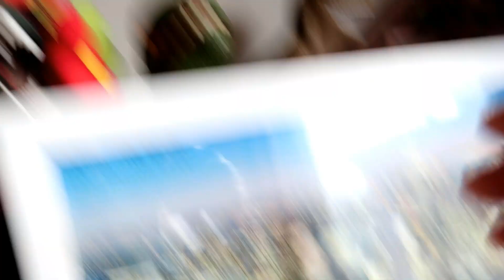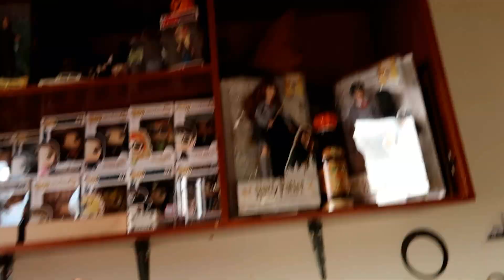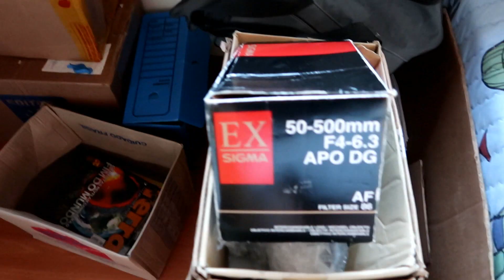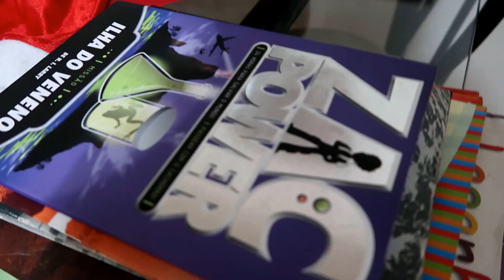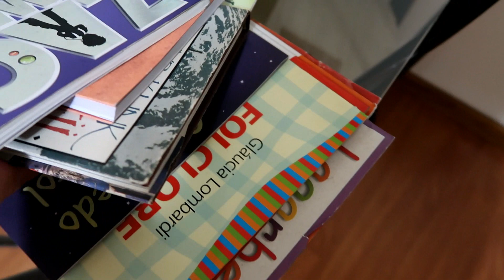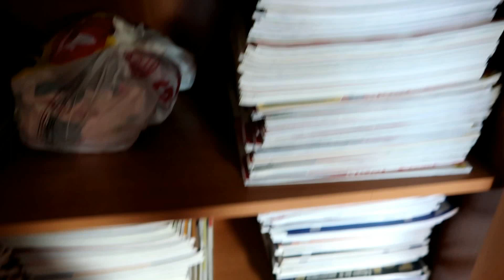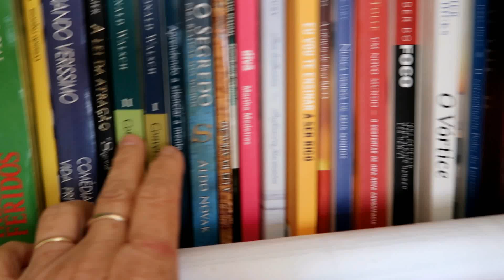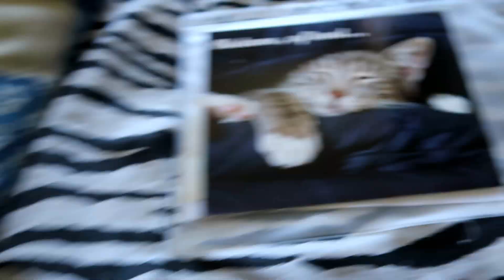DESAPEGO - Faxina de Final de Ano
Esta época do ano é a que eu mais gosto, não só porque as férias se aproximam, mas também porque as nossas energias se renovam para receber o ano novo. Nada como uma boa faxina na casa para abrir espaço e deixar o novo entrar! Gosto de doar as coisas que não estou mais usando, pois sei que pode ser útil para outras pessoas. Bora ver como ficou a minha arrumação deste ano!